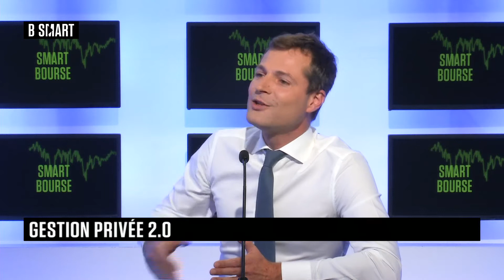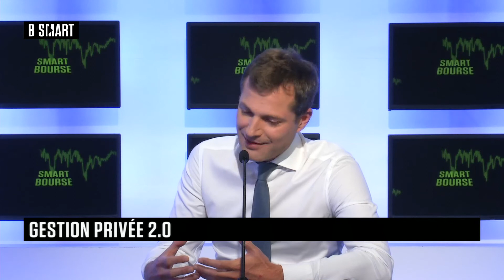SMART BOURSE - L'invité de la mi-journée : Richard-Franck Cuny (Artur)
Vendredi 3 septembre 2021, SMART BOURSE reçoit Richard-Franck Cuny (Asset manager, Artur)